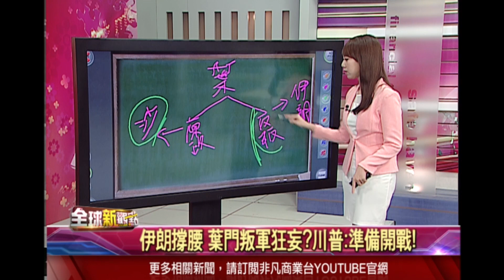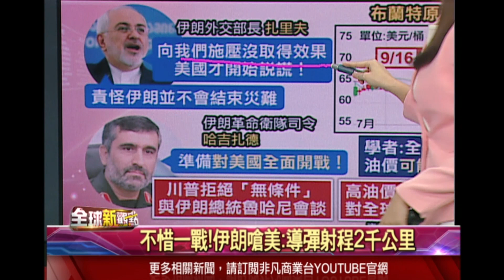沙烏地煉油廠遭到無人機攻擊 葉門叛軍宣稱犯案 川普暗示伊朗是幕後黑手：砲彈上膛！伊朗：全面開戰 飛彈伺候！油價恐飆破百美元？│主播 王嬿婷│全球新觀點20190916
(0:00)波灣大戰一觸即發?沙國油廠遇炸
(5:43)甩黑鍋給伊朗!川普質疑不無道理?
(10:11)美伊準備開戰!油價重回100美元夢靨?

►瘋子開除瘋子？白宮國安顧問波頓遭川普開除 中美10月談匯率操縱 全球製造業PMI連4月萎縮 沒有美企要離開中國？
►蘋果發表會倒數！沒有5G 新iPhone 11 Pro Max價格逾5萬台幣？中美5G競賽 川普稱美國領先 華為5G標準專利全球第一◄
►互遞橄欖枝？川普延後調升2500億美元陸貨關稅 中國豁免16項美產品！台灣將買1110億元美大豆？貿易戰拉低民調 川普急了？
►反正都是別人錯？川普:中國經濟十年最糟 已刺激景氣 鮑爾在等什麼？聯準會可望再降息一碼 義大利黃金權力法案封堵華為◄